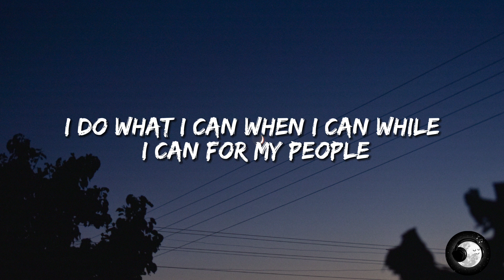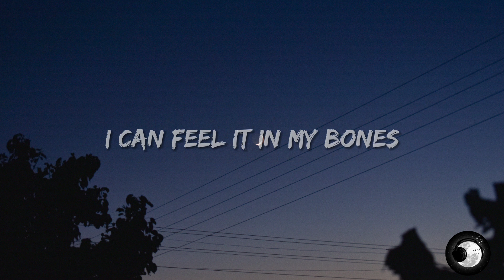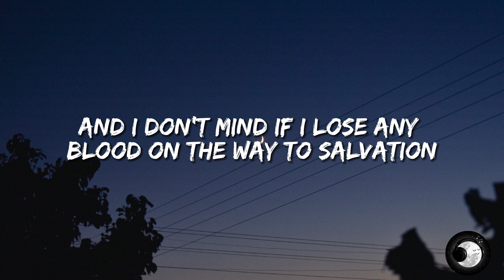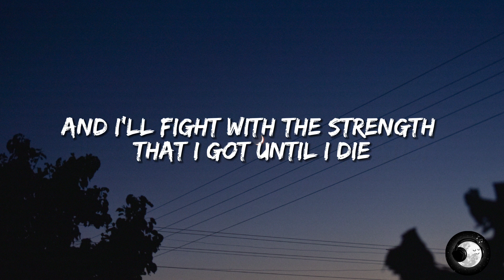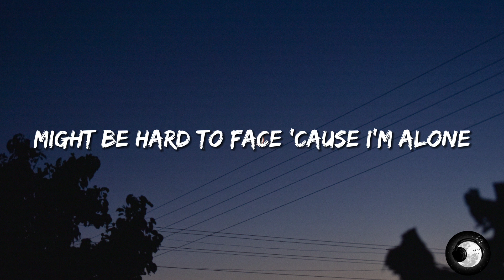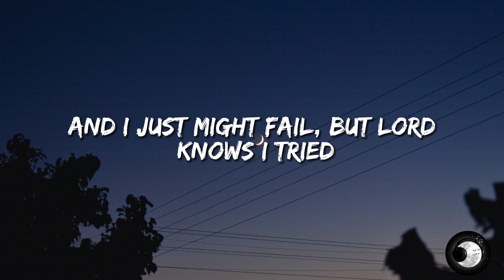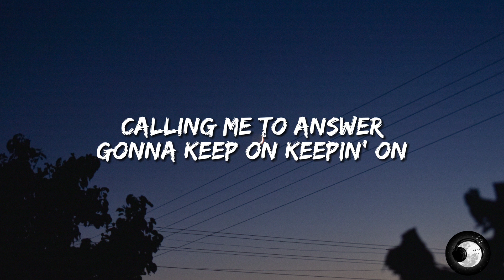Stand Up - Cynthia Erivo (Lyrics)